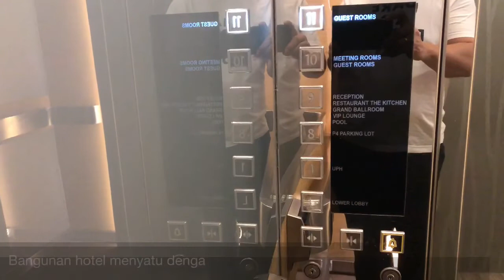Review Aryaduta Medan | Sky Lobby | The Kitchen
Ini adalah review pertama saya untuk hotel di kota Medan. Kali ini saya review Hotel Aryaduta, hotel bintang lima di pusat kota Medan.

Semoga bermanfaat dan jadi salah satu referensi bagi Anda.

Salam
Gilbert Naibaho